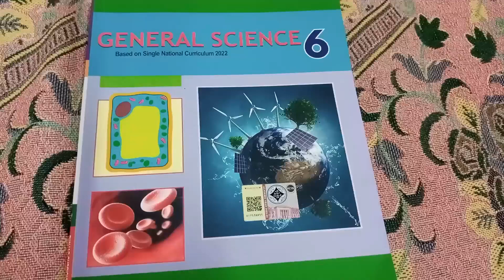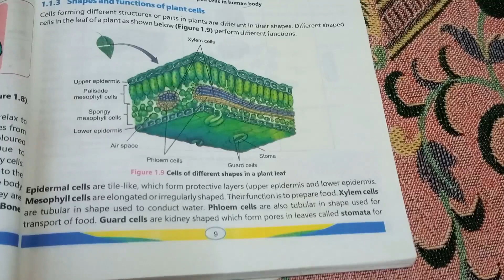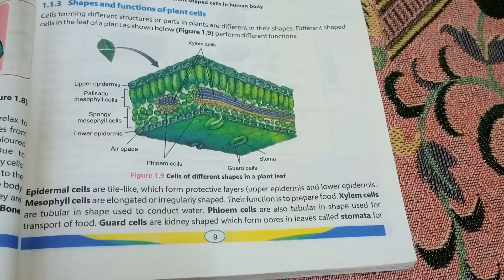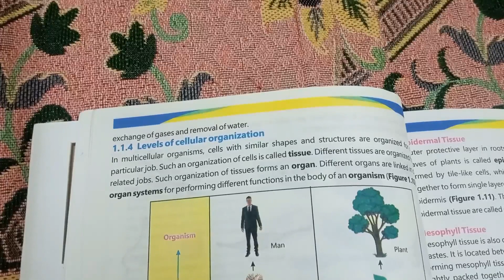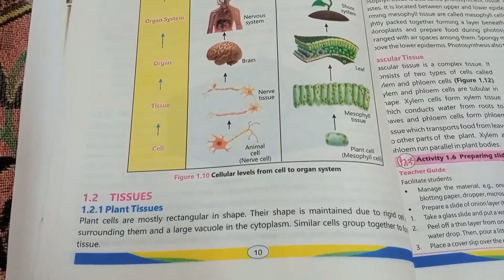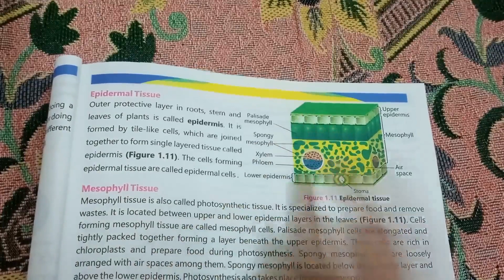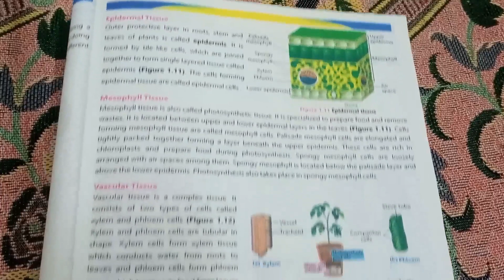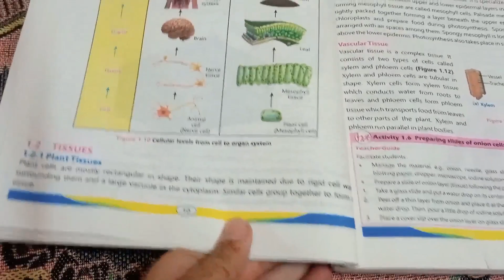Class 6 science New Book Chapter 1 cellular organization reading pg 9 and 10 with full explanation